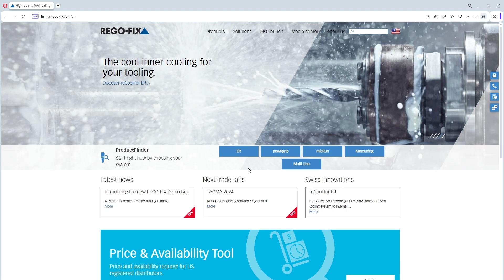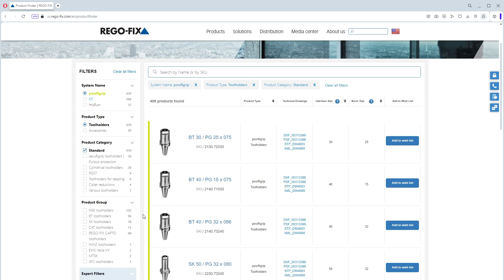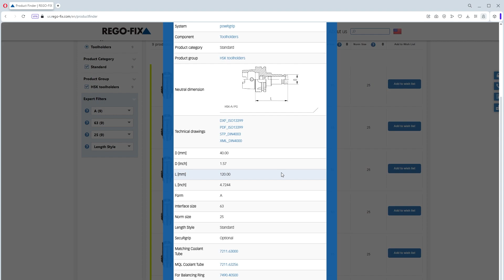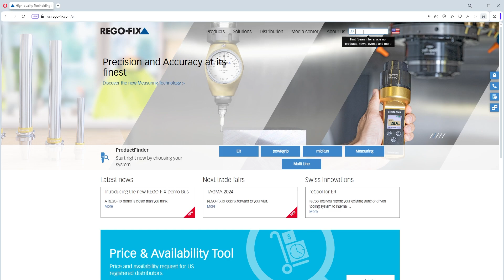TechChat - Product Finder & Technical Files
Ever wondered the best way to get REGO-FIX STP, DXF, and PDF files? David walks you through the couple options you have to get these solid models for your toolholders and collets!